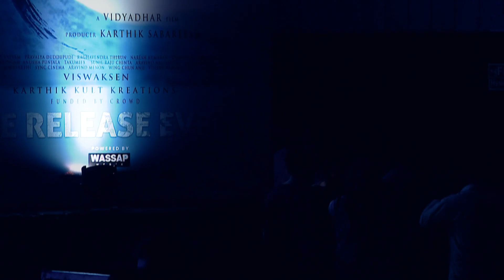Gaami Pre Release Event